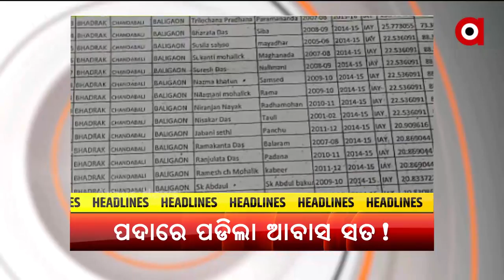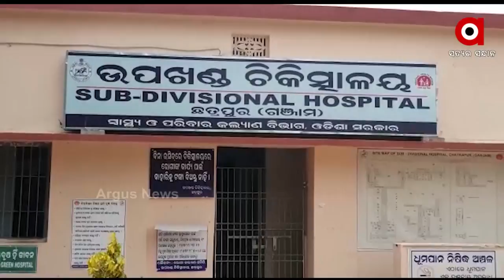MADHYANA KHABAR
+ ଏସଏଫ୍ ସୌମ୍ୟରଞ୍ଜନ ମୃତ୍ୟୁ ମାମଲା
+ ଶ୍ରୀମନ୍ଦିର ଖୋଲିବ ନା ନାହିଁ?
+ ଅଲିମ୍ପିକ୍ସରେ ଭାରତ ପାଇଁ ବଢ଼ିଲା ପଦକର ଆଶା
+ କରୋନା ମୃତ୍ୟୁରେ ଲାଗୁନି ବ୍ରେକ୍
+ ନିଯୁକ୍ତି ଦୁର୍ନୀତିର ଖୋଳତାଡ